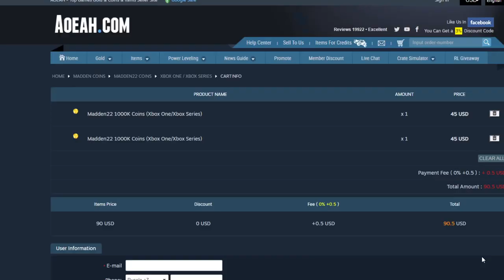INSANE 93 OVR LTD TED HENDRICKS! HE CAN DO EVERYTHING! 93 OVR LTD LEGENDS ARE HERE! | MADDEN 22